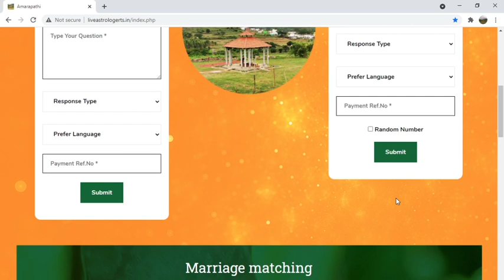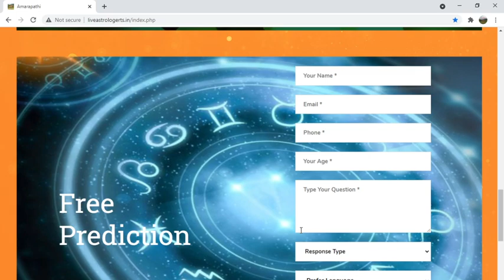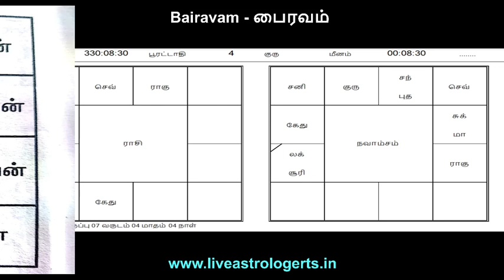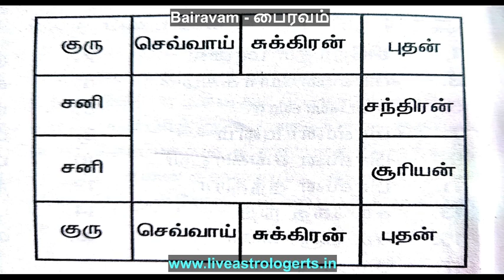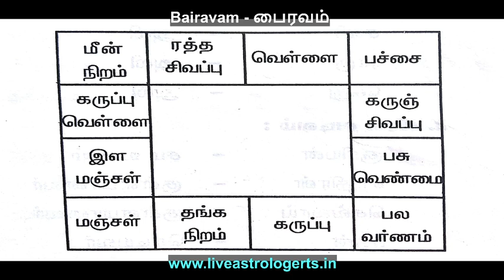குரு கேது சேர்க்கை - Vedic astrology